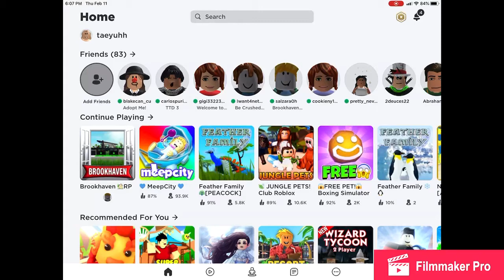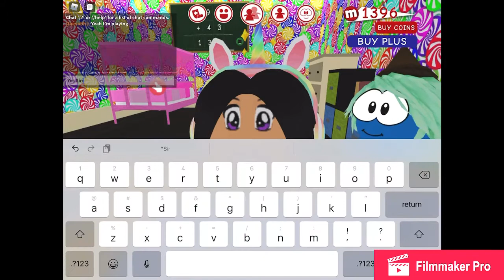Penny plays meep city | Roblox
Penny roleplays in Roblox - Meep City